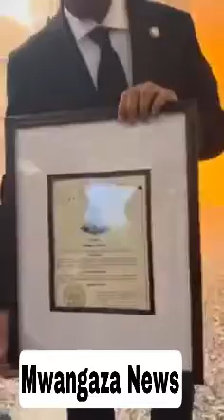L’influenceuse Emma Lohoues /distinguée Aux USA par le maire de Houston